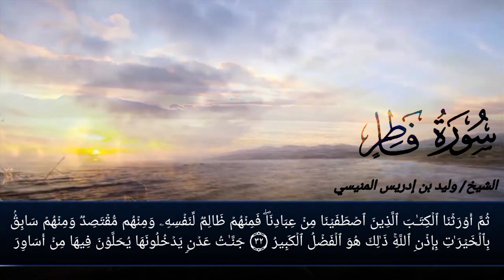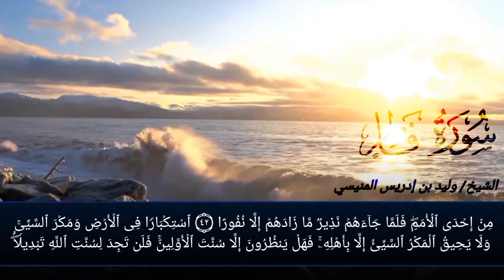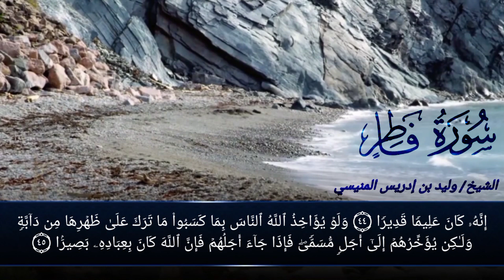سورة فاطر كاملة للشيخ د وليد بن إدريس المنيسي